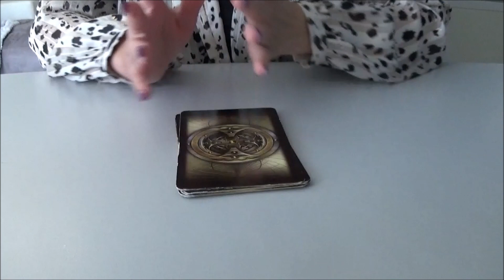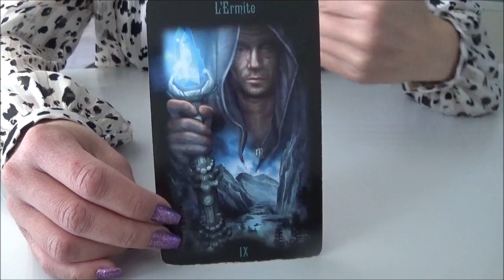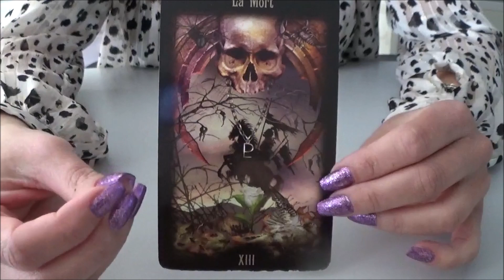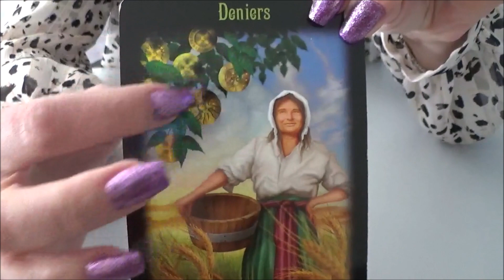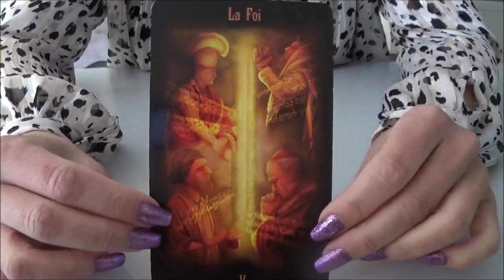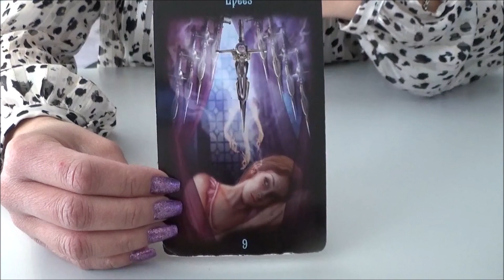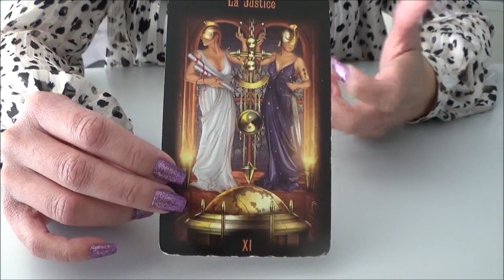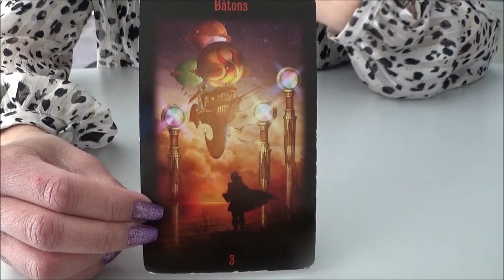Ton message pour la Nouvelle Lune du 2 Mars 2022 - 12 Signes Astrologiques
Taureau : 01:06
Vierge : 03:32
Capricorne : 04:47
Cancer : 06:19
Scorpion : 07:30
Poissons : 09:09
Bélier : 10:55
Lion : 12:27
Sagittaire : 13:50
Gémeaux : 15:40
Balance : 17:17
Verseau : 18:30

💜 Voici la liste des tarots utilisés sur cette chaine 💜

Coralie 💖